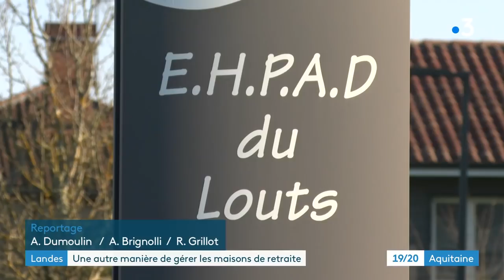Scandale Orpea : il y aussi des EHPAD où il fait bon vivre comme dans les Landes.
C'était une priorité d'Henri Emmanuelli, ancien président socialiste du conseil départemental des Landes. S'engager dans la dépendance des personnes âgées et créer des lieux d'accueil publics dignes de ce noms. Des EHPAD publics et non privés. C'est ainsi que l'offre publique représente 90 % des places dans le département. Une politique volontariste qui perdure, après le décès du leader politique. Les pensionnaires s'y sentent bien, les personnels soignants aussi selon ce témoignage recueilli par Alexis Dumoulin et Annaëlle Brignoli, nos reporters dans les Landes.